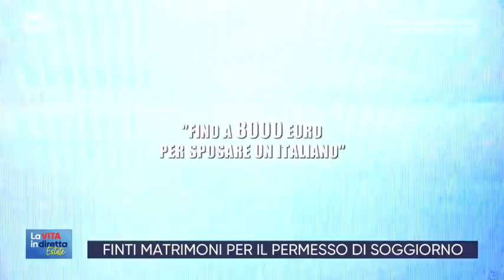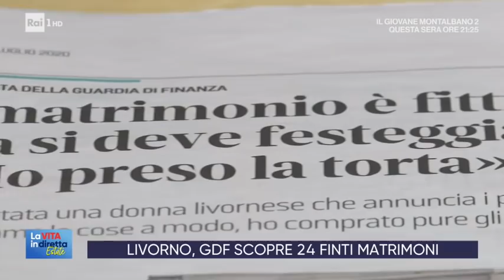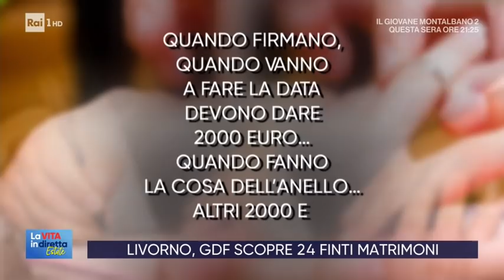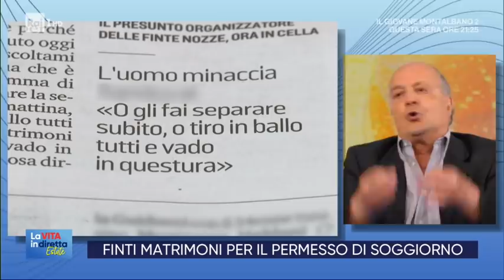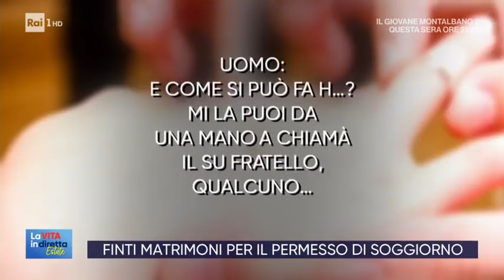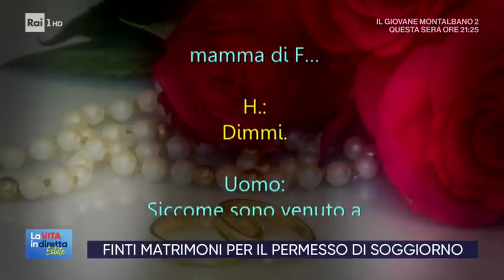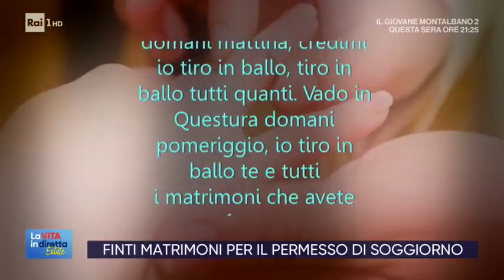Nozze combinate per i permessi di soggiorno - La vita in diretta Estate 27/07/2020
- Matrimoni tra italiani e stranieri per ottenere il permesso di soggiorno. In collegamento da Livorno Vittorio Introcaso con Gabriele Baron, Tenente colonnello Guardia di Finanza a "La Vita in Diretta Estate". Ospite in studio Gian Ettore Gassani e Rosario Trefiletti.